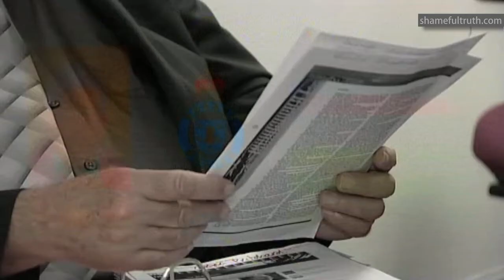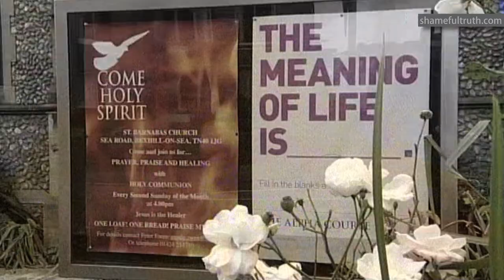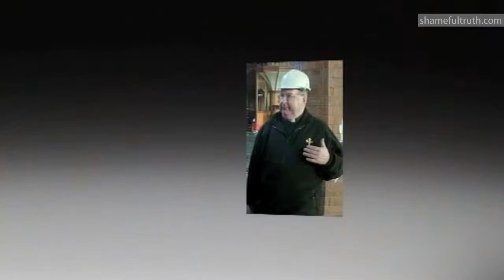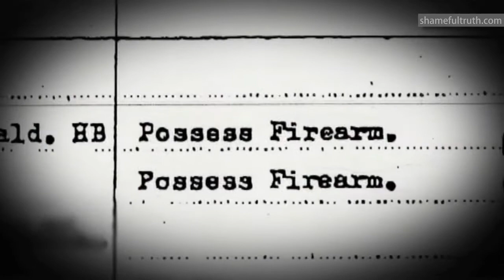Church of England Safeguarding Failings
BBC News report into continued safeguarding failings by the Church of England.

Originally aired October 21st 2010